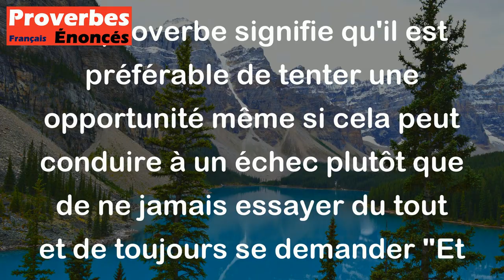Mieux vaut rater sa chance que ne pas l'avoir tentée. - Proverbe Chinois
Ce proverbe signifie qu'il est préférable de tenter une opportunité même si cela peut conduire à un échec plutôt que de ne jamais essayer du tout et de toujours se demander "Et si j'avais essayé ?". Il encourage à prendre des risques et à sortir de sa zone de confort pour saisir les occasions qui se présentent.